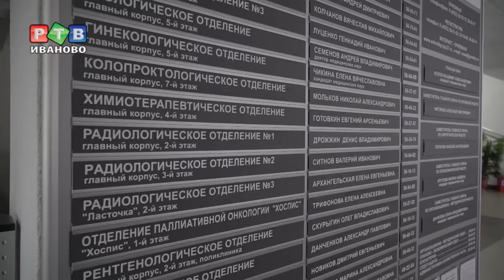Ранняя диагностика рака - залог успешного лечения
Чтобы привлечь внимание общественности к проблеме злокачественных новообразований, в 2005 году медики учредили Всемирный день борьбы с раковыми заболеваниями. Теперь его традиционно отмечают 4 февраля.